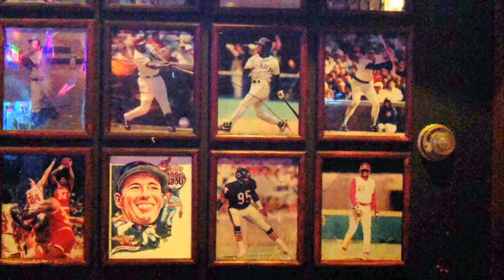Art Daravanis 85th Birthday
Held at Slugger's World Class Bar, Inc. where unfortunately it was too dark to get clear pictures. This just captures the spirit of the event.